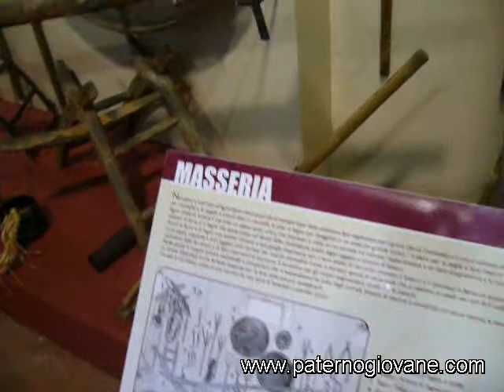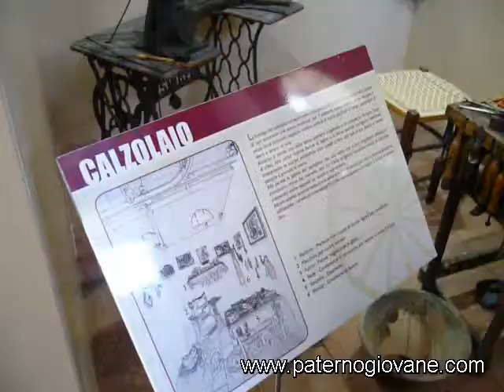Paternò: Sezione Etno-antropologica del Museo Civico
presenta una rapida panoramica della nuova Sezione Etno-antropologica del Museo Civico, presso Via Fonte Maimonide, inaugurata martedì 08 dicembre 2009.